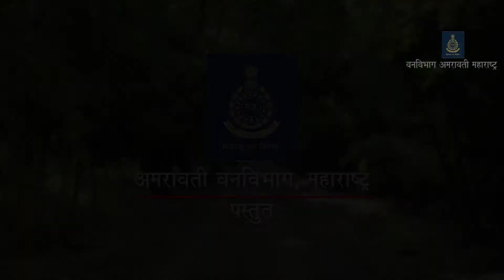16 Bambusa pallid